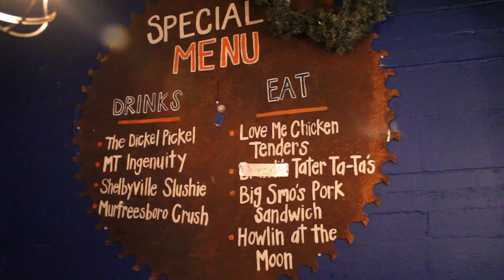MT BOTTLES AND CANS COMMERCIAL